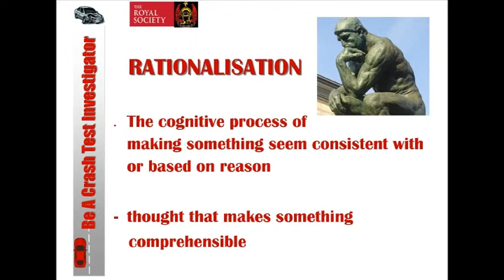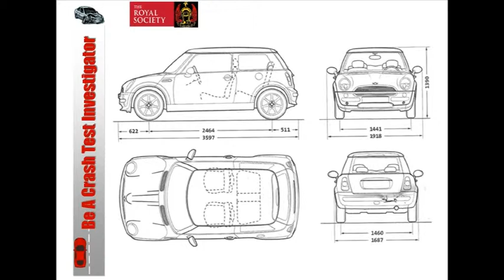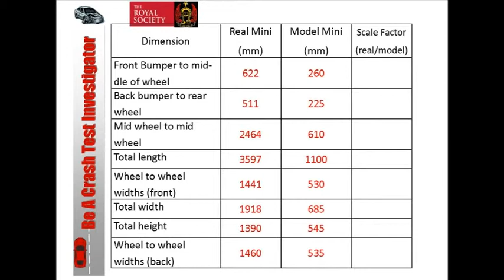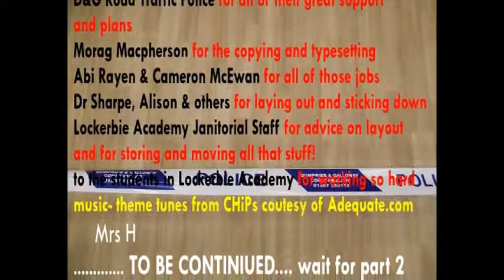Lockerbie Academy, UK _ part 2